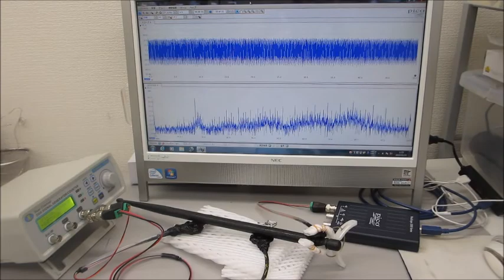Ultrasonic oscillation (sweep oscillation, pulse oscillation) system